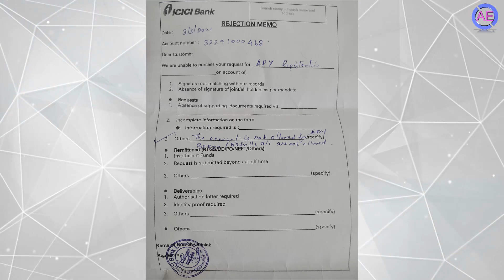jandhan yojana account kaise khole || jandhan account kholne ka tarika || zero balance account 2021